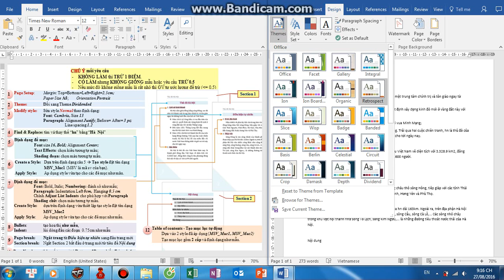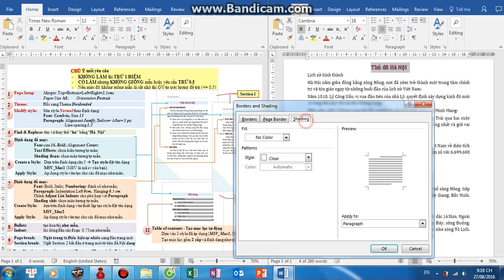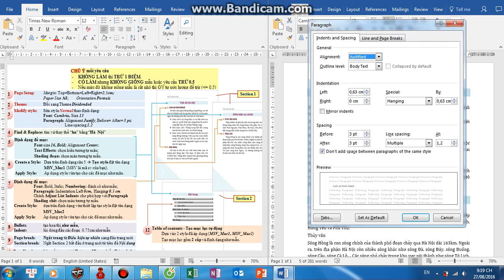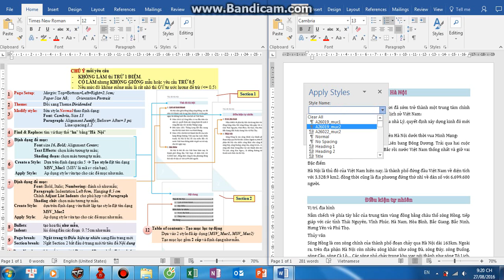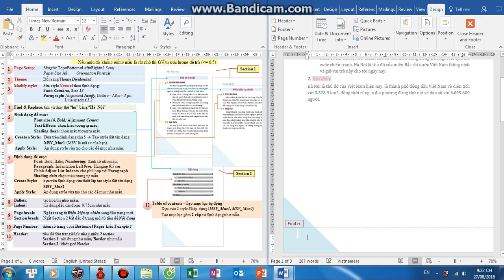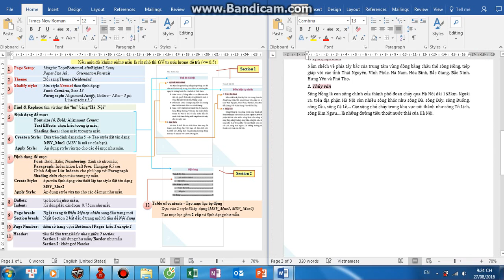KNSTVB Luyện tập tuần 3